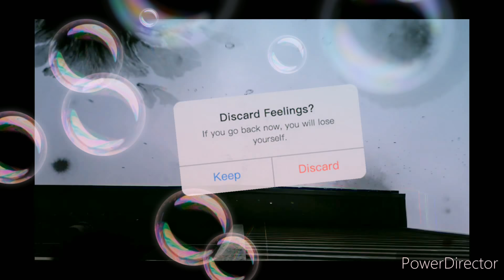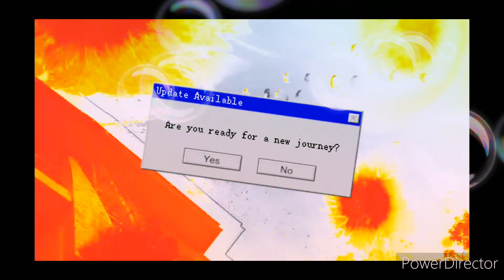Where Dat Brain Cell Go? /Gaslighting Erebus